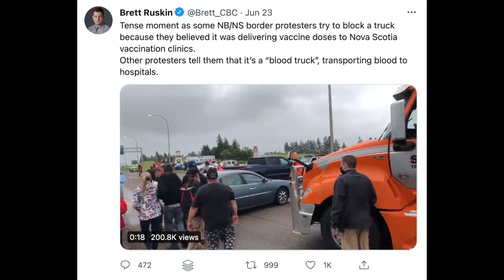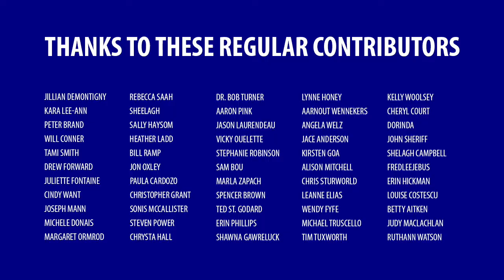Why the left should be defending personal liberty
The right has taken upon themselves the title of defenders of liberty. Except they don’t actually defend personal liberty.

Video of protester saying that vaccinated people have been “poisoned for their government”